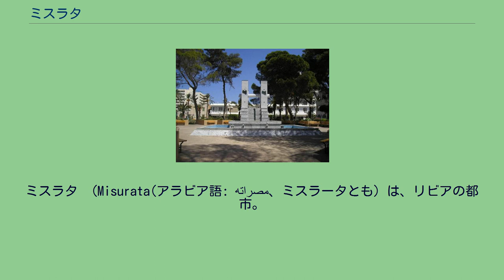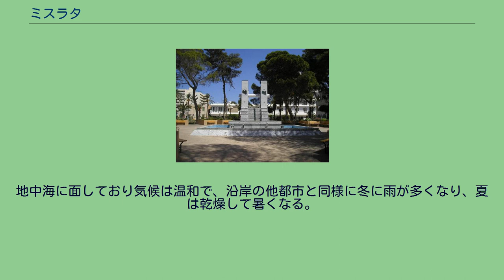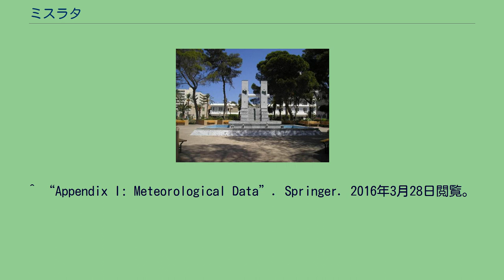ミスラタ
ミスラタ （Misurata(アラビア語: مصراته‎、ミスラータとも）は、リビアの都市。
リビア北部、トリポリタニア東部に位置し、首都トリポリからは211km東に、ベンガジから825km西に位置している。
ミスラタ県の県都である。
シドラ湾の入口に位置し、カスル・アハメド港という大港湾を持つ。
トリポリとベンガジを結ぶ幹線上にある。
2012年の人口は約50万人で、トリポリとベンガジに次ぐリビア第3の都市である。
ミスラタは紀元前1000年ごろにフェニキア人によって建設され、カルタゴ、ローマ帝国、7世紀にはイスラム教徒によって征服された。
ミスラタの主要産業は工業であり、繊維や乳製品などの軽工業、製鉄などの重工業ともにさかんである。
1985年、神戸製鋼などの協力によってミスラタ製鉄所が建設された。
市内には15学部を持つミスラタ大学がある。
2011年に起こった内戦では、開始当初から反体制派（リビア国民評議会）側の手中にあったものの、カダフィ派との間でこの地を巡って熾烈な戦闘が行われ、多数の死傷者が出ている。
2012年2月20日、同国初の自由選挙である市議会選が行われた。
ケッペンの気候区分ではステップ気候に区分される。
地中海に面しており気候は温和で、沿岸の他都市と同様に冬に雨が多くなり、夏は乾燥して暑くなる。
サハラ砂漠からの南風が吹くと気温が急上昇して、異常な高温となる。
^ ^ “リビアのミスラタで市議会選、政権崩壊後初の自由選挙”. (2012年2月21日). 2012年2月21日閲覧。
^ “Klimatafel von Misurata (Misratah) / Libyen” (German). Baseline climate means (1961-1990) from stations all over the world. Deutscher Wetterdienst. 2016年3月28日閲覧。
^ “Appendix I: Meteorological Data”. Springer. 2016年3月28日閲覧。